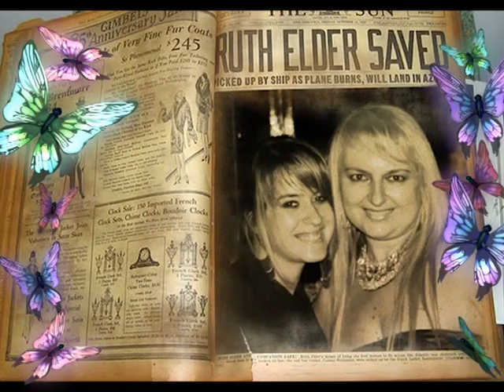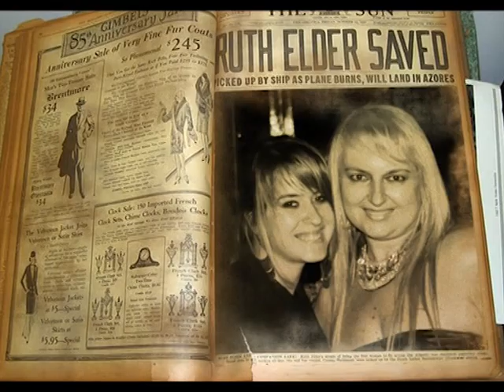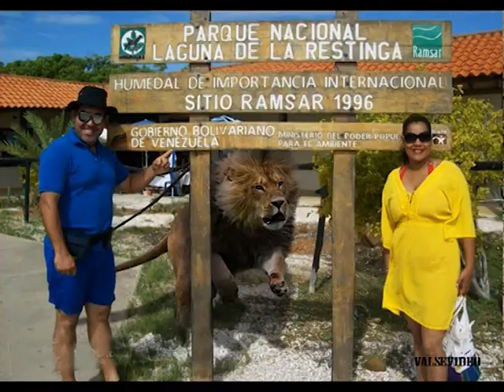Grupo Guiniguada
Fotografias de Montse del Grupo Guiniguada